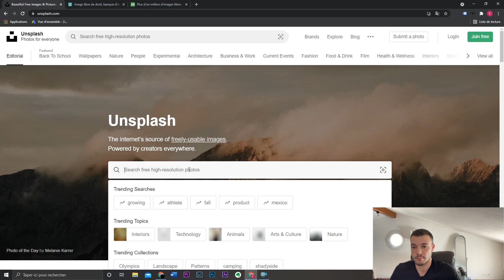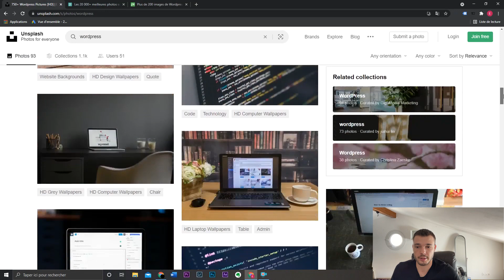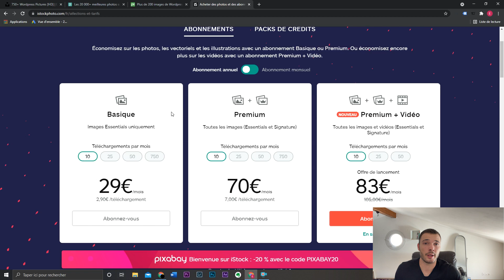Les 3 sites incontournables pour trouver des images libres de droit et 100% gratuites !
Vous cherchez une image libre de droit ? Découvrez les 3 meilleurs sites avec la plus grande bibliothèque d'images gratuites et utilisables pour votre site WordPress. Illustrez vos articles de blog et embellissez vos pages avec ces images sans droit d'auteur que vous pourrez utiliser gratuitement.

Enzo